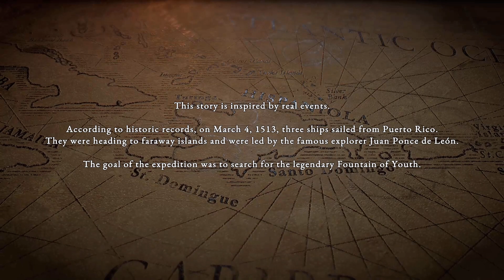Survival: Fountain of Youth - PC Gameplay & Tutorials